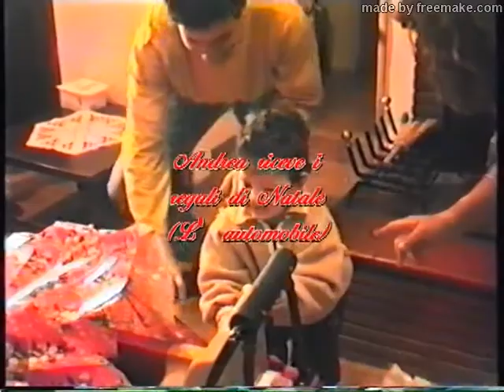Andrea riceve i regali qui a casa Natale 91